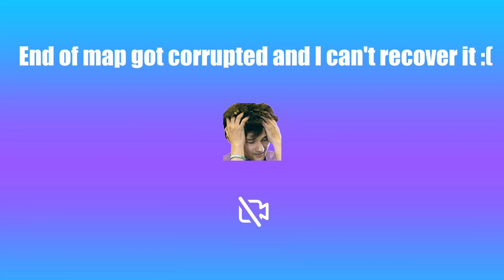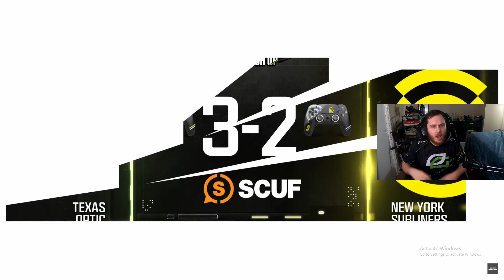OpTic MEGAFAN Reacts to OpTic v NYSL [MATCH OF THE YEAR]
For all the CDL fans :)

Hey everyone hope you enjoyed the video! I've been an OpTic fan for many years but just started doing content and figured I'd include my reactions incase that was something people wanted to see. I post original gaming content on YouTube every weekend, and multiple tiktoks per week (i often private them after a few days though if they don't get pushed). If you want to show some more support or talk CoD comp check me out.

I appreciate any and all support :) lets go boys in green!

Time stamps:

00:00 Map 1 Rio Hardpoint
12:22 Map 2 Terminal SnD
25:36 Map 3 Karachi Control
36:08 Map 4 Sub Base Hardpoint
47:26 Karachi SnD

Here is a AI generated description to help with the algorithm and discoverability.

🔥 Dive into the heart-pounding world of Call of Duty Esports with me, a passionate OpTic MEGAFAN, as I provide insightful analysis and react to the electrifying matchup between OpTic Texas and New York Subliners (NYSL) in this epic CDL2024 showdown!

As a seasoned gamer with a decade of competitive CoD experience and a knack for reaching the highest ranks in multiple games, I offer unique perspectives and expert commentary on every thrilling moment of this intense clash.

Featuring star players like Dashy, Kenny, Shotzzy, Pred, Skyz, Hydra, Kismet, and Sib, this matchup was a rollercoaster of excitement and nail-biting moments from start to finish.

Whether you're a die-hard fan or just discovering the world of competitive gaming, this video is your gateway to the adrenaline-fueled action of Call of Duty Esports.